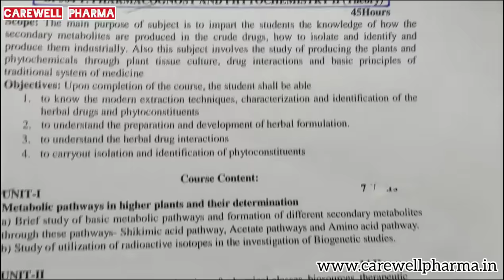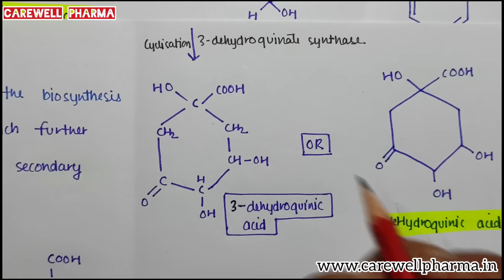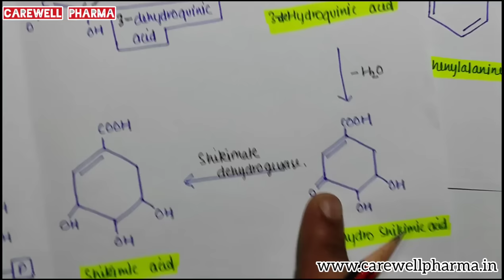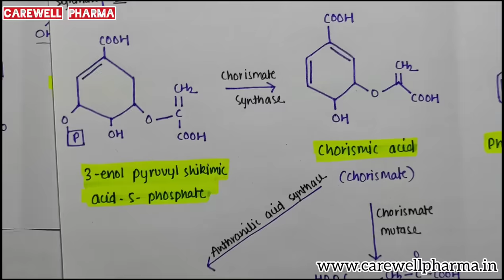shikimic acid pathway || L-2, Unit-1 || pharmacognosy 5th sem || Carewell Pharma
metabolic pathways in higher plants and their determination
1. shikimic acid pathway
shikimic acid pathway pharmacognosy

1. B Pharmacy pass fail system | b pharmacy passing marks | b pharmacy exam pattern | Carewell Pharma
2. How to write Exam Sheet in Pharmacy | End semester Exam | B pharmacy | exam tips | Carewell Pharma

-- Carewell Pharma --
Queries -
carewell pharma,
shikimic acid pathway,
pharmacognosy 5th sem,
pharmacognosy 2 unit 1,
pharmacognosy 2 sem 5,
metabolic pathways in pharmacognosy,
shikimic acid pathway notes,
metabolic pathways in higher plants,
metabolic pathways in plants,
5th semester b pharmacy,
B pharmacy 5th semester pharmacognosy,